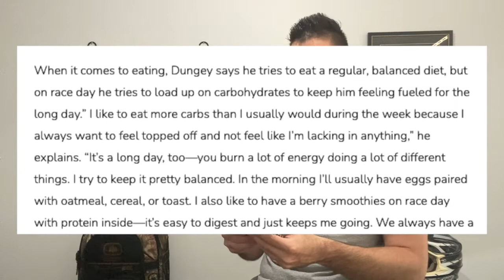I learnt why Ryan Dungey has Berry Smoothies on Race Day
Ryan Dungey said on race days “I like to eat more carbs than I usually do during the week because I always want to feel topped off”.

But how do you implement this into your own riding?

What foods should you be eating?

What should you be staying away from?

Watch todays video to see the exact nutrition strategy Ryan has been using and what I recommend for my riders

Andrew

PS. When you’re ready, here’s a few ways I can help you get race fit: